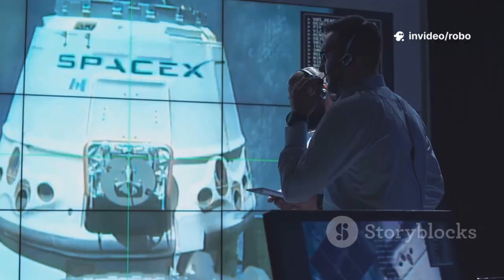What the U.S. Space Force Just Did for SpaceX Will Blow Your Mind!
The U.S. Space Force just made a groundbreaking decision that changes the future of Starship forever. SpaceX has officially been ordered to build a brand-new Starship launchpad at Cape Canaveral, unlocking military missions, rapid cargo delivery, and massive national security launches. This move proves SpaceX is becoming America’s most critical aerospace partner. But it also comes with major risks that could reshape how Starship develops from here. Here’s everything you need to know about this shocking new partnership.